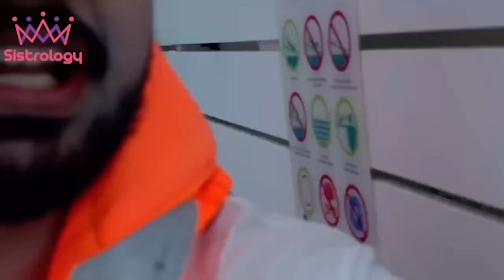IQRA SAMUNDAR MAI PHANS GAI 😰 | Life Guards Ko Bulana Para 😱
Iqra Phans Gai |
In today's video you will find

🌟Kiss-kiss, bye-bye 💋